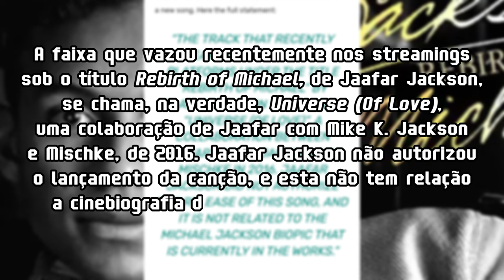QUEM VAI SER MICHAEL JACKSON NA CINEBIOGRAFIA? CONHEÇA JAAFAR JACKSON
Jaafar Jackson, sobrinho de Michael Jackson (filho de seu irmão Jermaine), foi o grande escalado para retratar seu famoso tio na cinebiografia intitulada Michael, a ser lançada em abril de 2025.

*APOIO*
Adquira AGORA sua camiseta do MJ o cupom MJFF: